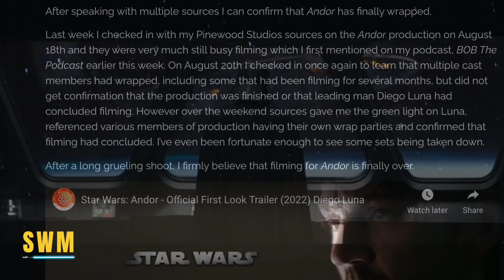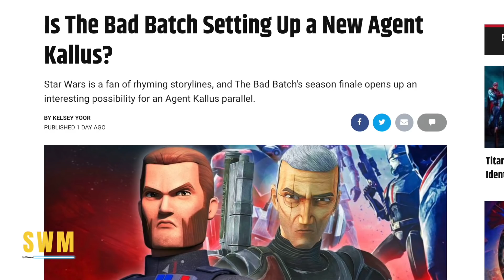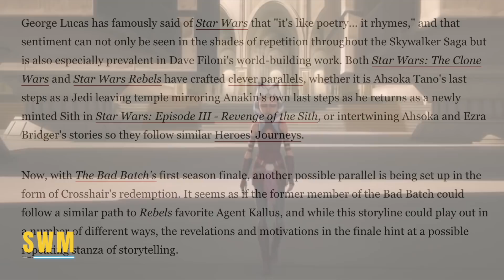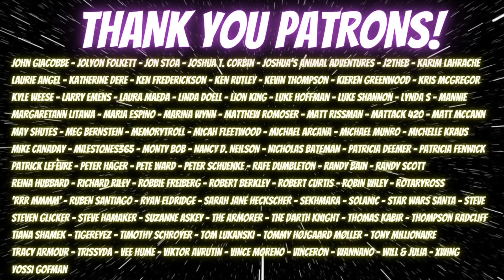Big News For the Andor Series, The Bad Batch, Rebels Connections & More Star Wars News!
In today's Star Wars news update, we talk about big news for the upcoming Rogue One spin-off, the Cassian Andor series which was announced by Kathleen Kennedy during Disney Investor Day. The live-action Disney+ show starring Diego Luna will be one of many upcoming Star Wars projects which include The Book of Boba Fett this December, The Mandalorian Season 3, Star Wars Ahsoka with Rosario Dawson, Lando and Obi-Wan Kenobi! Jon Favreau and Dave Filoni are heading many of these - especially to do with the Mandoverse. The show will also connect to Star Wars Rebels and the Bad Batch with big cameos rumored. These might include Hera Syndulla and the likes of Ewan McGregor as Obi-Wan Kenobi.

We also talk about a Crosshair theory in the Bad Batch Season 1 finale Kamino Lost.